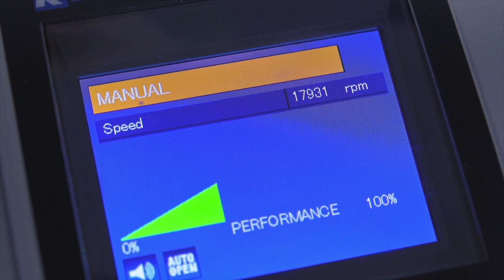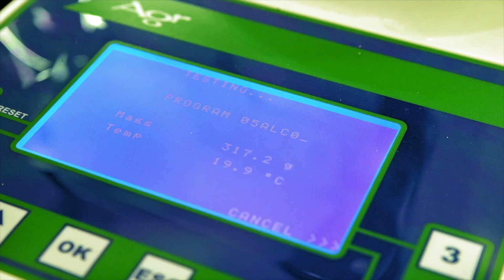„Putokšnis”: energijos tausojimas – socialinė atsakomybė prieš gamtą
Siekdama kurti tvarų ir atsakingą verslą, PET ruošinius ir butelius gaminanti Šiaulių įmonė „Putokšnis” nuolat ieško inovatyvių energijos sąnaudų taupymo sprendimų. Energijos taupymą pradėjusi apšvietimo sistemos atnaujinimu, dabar įmonė investuoja į žiedinės ekonomikos principus atitinkančius sprendimus – naujausią gamybos įrangą ir gamybos procesų skaitmenizaciją. Tokią kryptį bendrovei padiktavo elektros vartojimo stebėjimo sistema, kuri leidžia stebėti visą įmonės elektros tinklą ir reaguoti į elektros suvartojimo pokyčius. Bendrovė suvokia į aplinką patenkančių plastiko atliekų problemą, todėl žingsnis po žingsnio eina žiedinės ekonomikos modelio link.